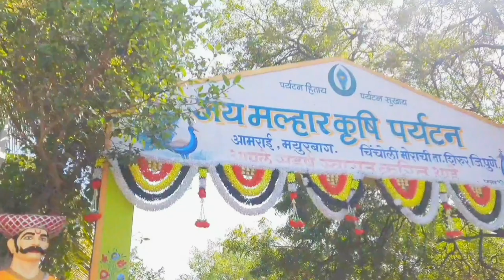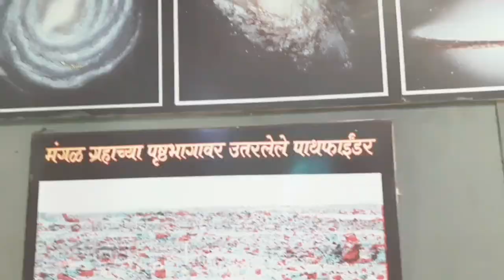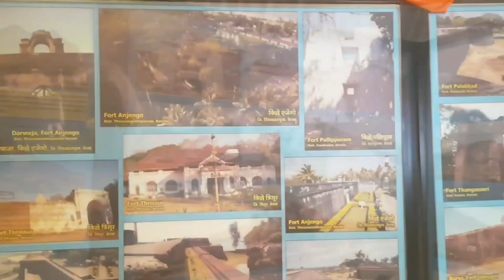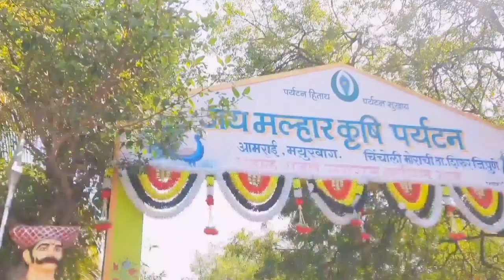a day out with family/ agrotourism near pune/Morachi chincholi / मोराची चिंचोली /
Musician: Xuxiao

Musician: Xuxiao

Musician: @iksonmusic

Musician: Xuxiao